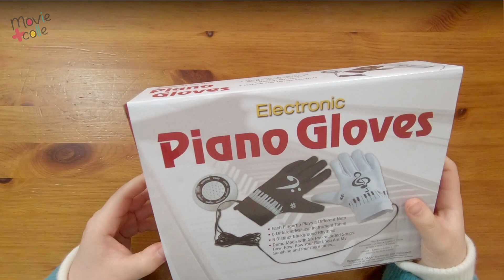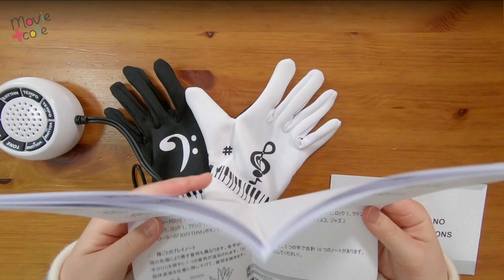Play Keyboard-less Piano with Unique Gloves! / Piano Gloves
Piano Gloves

Piano but keyboard-less! Here is our review of Piano Gloves. This is an electric piano toy. The gloves with touch sensor on each finger tip (and wrist). If you tap the table or wall, you can make piano notes without keyboard.

However, touch sensor of our gloves doesn't work well. It seems that her hands are too small or something wrong with the product?? We are not sure about that but if the gloves fit your hands perfectly, you would enjoy this unique item♪

あれ？ 鍵盤がないのにピアノが弾けちゃう！ 今回、ご紹介するのは、そんなおもしろグッズのピアノグローブ。手袋にスピーカーがつながったおもちゃの電子楽器で、手袋の指先にタッチセンサーが付いており、その指先で机や壁などを叩くと、スピーカーから音が奏でられる仕組みです。

ただ、動画を見てもらえればわかるかと思いますが、購入したピアノグローブのセンサーがうまく機能せず、なかなかいい音を鳴らせない状態に。その理由が、指が小さ過ぎて、指先のセンサーにうまく届かないせいか、それとも、センサーの接触不良なのかはわかりませんが……。

でも、うまく機能したらきっと、楽しいグッズだと思います。まずは、動画でお楽しみください！

In our channel Movie Colle +, we introduce the various ideas and items, based on our motto: make your everyday more fun.